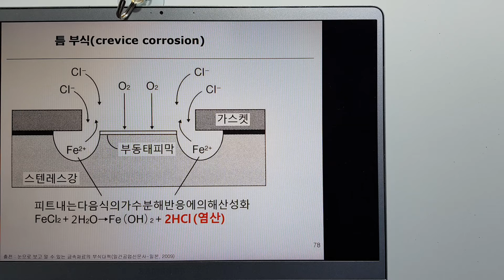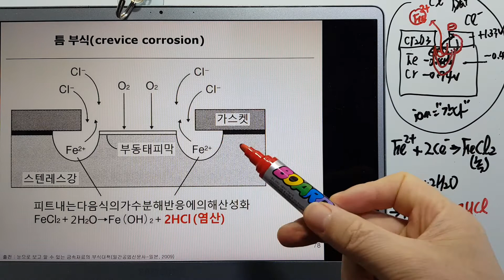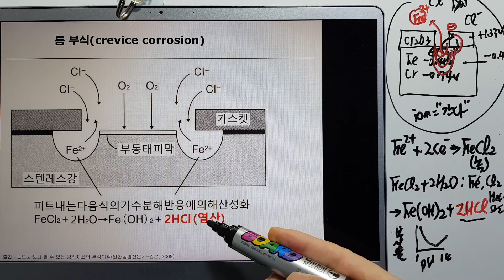금속재료388-부식밎방식42 틈부식 가수분해 염산 산성화 가속부식 기능사/산업기사/기능장/기술사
틈부식의 이해 스텐레스강